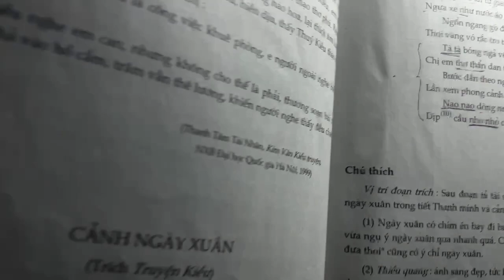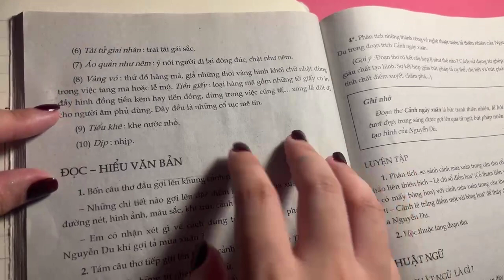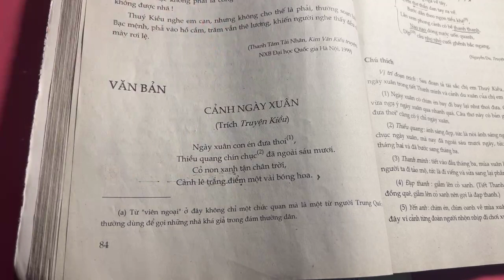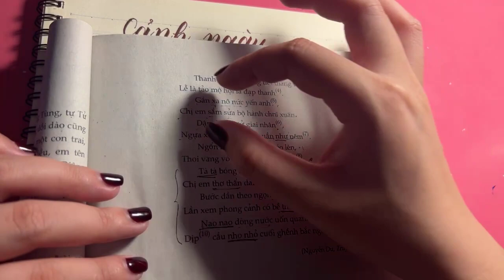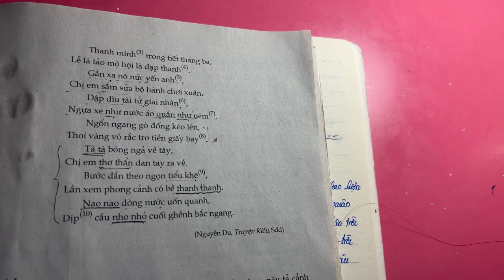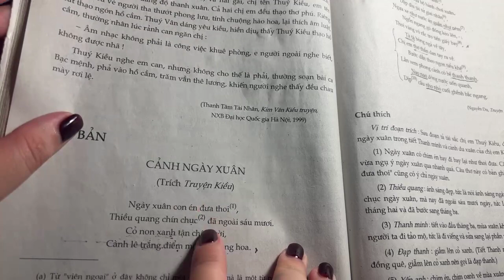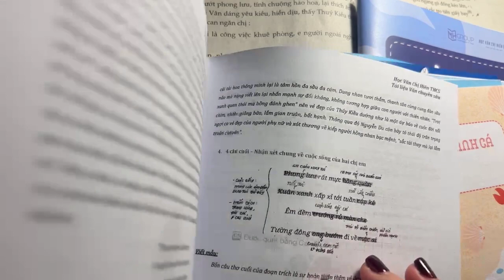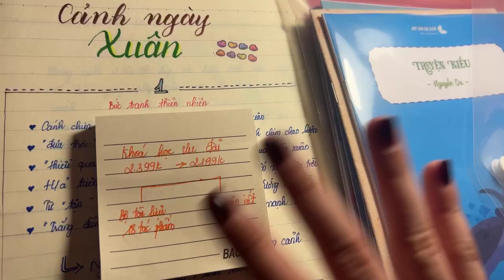TIẾP CẬN VĂN LỚP 9: BUỔI 3 || HVCH